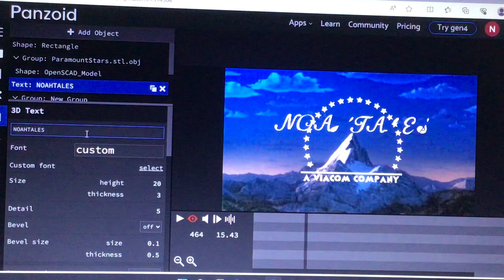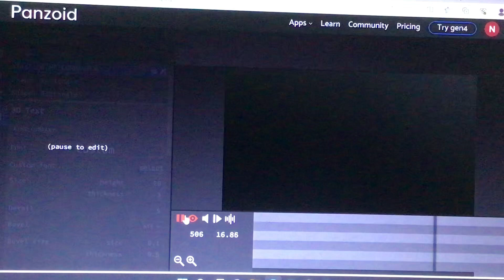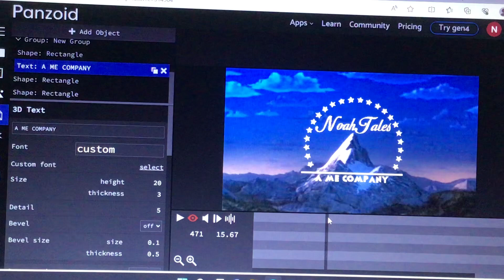Paramount Logo Tutorial